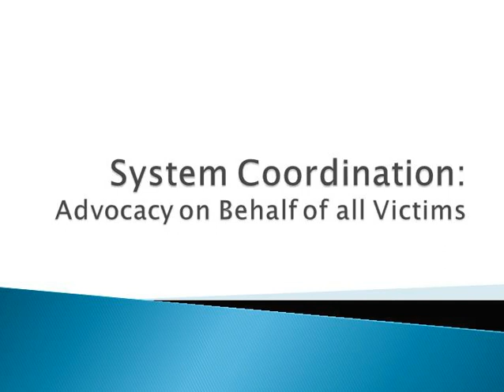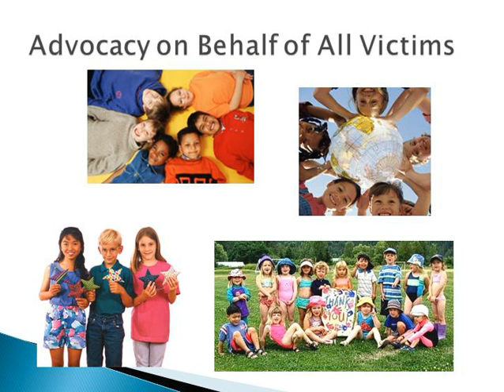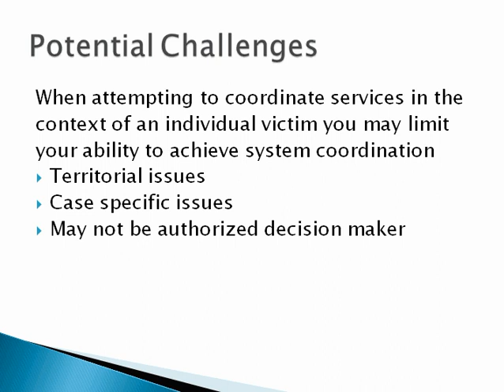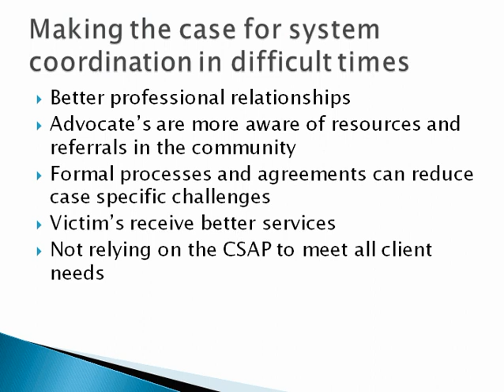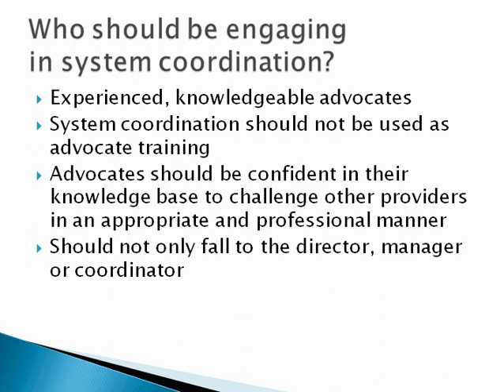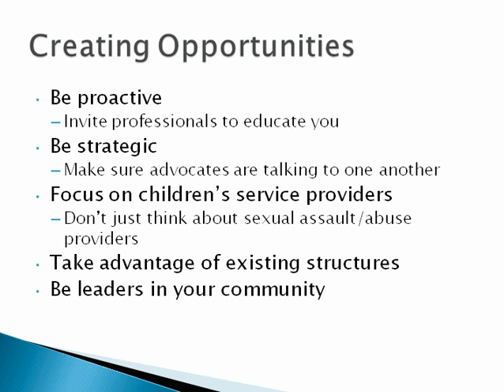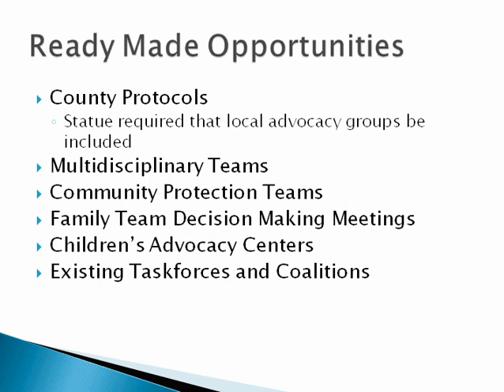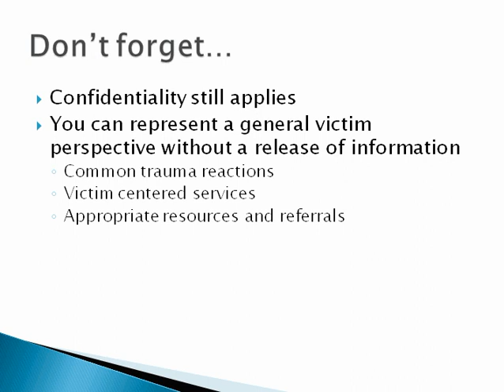System Coordination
This webinar will provide an overview of system coordination in cases of child sexual abuse. It is intended to build upon and enhance the content presented in the related section of the From Hurt to Hope Child Advocacy Guide. The guide and each complementary webinar aim to support sexual assault advocates in their work with children and families.